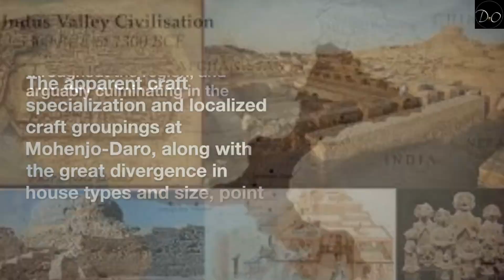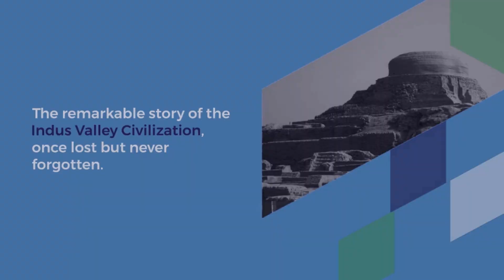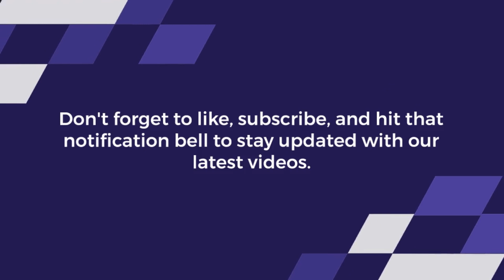Society and Political System | Indus Valley Civilization | Ancient India History | Harappa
Indus Valley Civilization | Part 2 | Ancient India History | Harappa Civilization | full details
Indus Valley Civilization Part 2 - Ancient India History for UPSC | Harappa Civilization
In this exciting video, we embark on a journey back in time to explore the wonders of the Indus Valley Civilisation, one of the world's oldest and most fascinating ancient civilizations. Join us as we unravel the mysteries and unveil the secrets of this magnificent civilization!

The Indus Valley Civilisation, also known as the Harappan Civilisation, thrived around 2600 to 1900 BCE in what is now modern-day Pakistan and northwest India. Despite being one of the most advanced and complex societies of its time, it remains a mystery to many. In this video, we delve deep into its history, architecture, culture, and daily life to shed light on this enigmatic civilization.

As we explore the remains of the Indus Valley Civilisation, we discover awe-inspiring cities with meticulously planned layouts, advanced drainage systems, and remarkable craftsmanship. The intricate designs on pottery, seals, and jewelry showcase their artistic brilliance. We examine the Great Bath, a remarkable structure that was possibly used for ritual bathing or as a public gathering place.

Throughout the video, we emphasize the significance of the Indus Valley Civilisation and its contributions to human history. From its impressive urban planning to its sophisticated agricultural techniques, this ancient civilization was far ahead of its time. By understanding its achievements, we gain valuable insights into the development of human society.

To make this video even more engaging, we present fascinating theories and ongoing research about the decline of the Indus Valley Civilisation. Was it due to natural disasters, climate change, or the invasion of other groups? We discuss different perspectives and encourage viewers to form their own opinions.

We have a treasure trove of content exploring various ancient civilizations, archaeological discoveries, and historical mysteries waiting for you!

🔥Don't miss out on this incredible journey into ancient Indian history.

Video Category -  Education | Ancient India

Indus Valley, 2. Harappan Civilization, 3. Ancient History, 4. Archaeology, 5. Civilization, 6. Historical Discoveries, 7. Ancient Ruins, 8. Cultural Heritage, 9. Archaeological Sites, 10. India, 11. Pakistan, 12. Urban Planning, 13. Artifacts, 14. Historical Mysteries, 15. World History.

"Unveiling the Secrets of the Magnificent Indus Valley Civilisation!"
"Journey Back in Time: Exploring the Wonders of the Indus Valley Civilisation!"
"Lost Cities and Ancient Mysteries: Unearthing the Indus Valley Civilisation!"
"Unraveling the Enigma: Indus Valley Civilisation Revealed!"
"The Indus Valley Civilisation: A Glimpse into an Ancient World!"